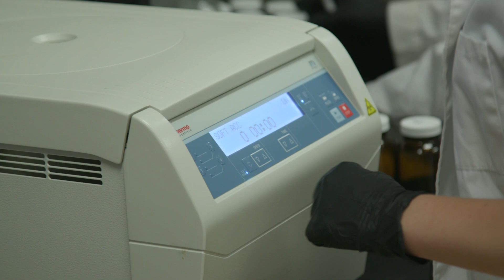Testing Wastewater for Drugs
Murray State students analyze sewer water to see what time of day a community use drugs the most.